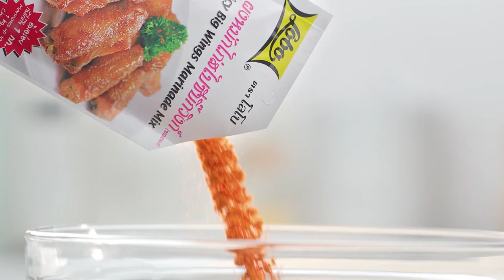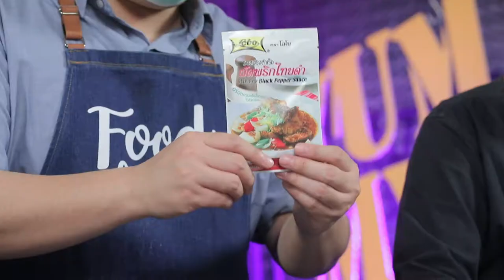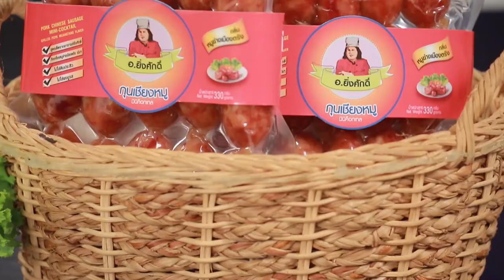'นานา' VS 'เท็ดดี้' เป่ายิงฉุบทำเมนู ปลากะพงผัดพริกไทยดำ ​l FOOD FIGHTO l EP.123 [2/3]